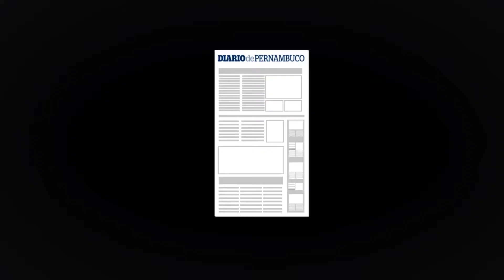Estilista pernambucano fala sobre a moda sem gênero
"A moda sem gênero é livre de padrões", diz o pernambucano Cristiano Luís Moura da Silva, 24 anos. À frente da marca Cris Moura, criada em 2014 e dedicada há um ano a privilegiar modelagens sem gênero definido, ele vê a tendência da androginia nas passarelas como reflexo de revolução comportamental, demanda da sociedade, quebra de paradigmas.

Videorreportagem: Aline Ramos
Imagens: Aline Ramos | Thiago Santos
Edição de imagens: Thiago Santos